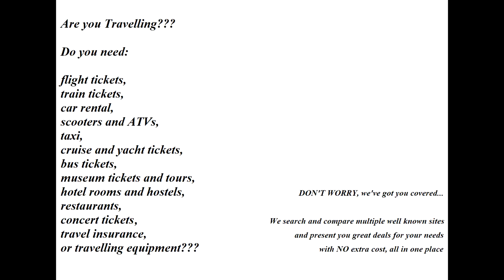Top things to do and see in Haiti! | Haiti travel guide | World Tourism Portal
Do you want to find out about things to do in Haiti?  Watch this video and discover free things to do in Haiti because we cover both the things to do and see in  Haiti. If you are wondering about the TOP things to do and see in Haiti then this video will help you plan your trip and live your next adventure all year round.

For cheap places to stay in Haiti or cheap places to stay around Haiti you can have a look on our website. Find hotels and hostels to stay in Haiti when you visit and make it easy to walk around the place. How to travel to Haiti made easy.

Looking for all the interesting places to visit in Haiti and the top tourist attractions in Haiti, then look no further. We provide the option to book your tour guide easy and fast and all the top tourist attractions in Haiti are in your hand so why lose time asking around for the interesting places in  Haiti.

Are there places to eat in Haiti? Watch the video and find more information on our website for the best places to eat in Haiti. In case you're looking for places to eat and try the local cuisine, don't you worry. From wandering through ruins to devouring the local food and climbing up lookout points to feasting on weird delicacies, in this video we’re going to share with you the best places to eat in Haiti so you can leave with a full stomach.

One of your single biggest travel expenses will be your airfare so it's no surprise that you're curious about how to find round trip cheap flights. You may encounter numerous articles on the internet that offer tips on how to book cheap airline tickets to Haiti.
Perhaps you’re looking for the cheapest round trip flights to Haiti.
We compare cheap flights, hotels and car hire and much more from more providers than most so we provide great travelling deals all the time. There is everything you need to know about how to get cheap round trip flights to Haiti in a few easy steps.

To travel on a budget is a daunting thing to many people and unfortunately can deter some would-be wanderers from experiencing this incredible planet. If you wish to travel on a budget to Haiti and save money then this is the right place to be.